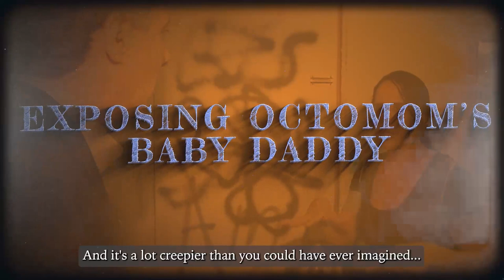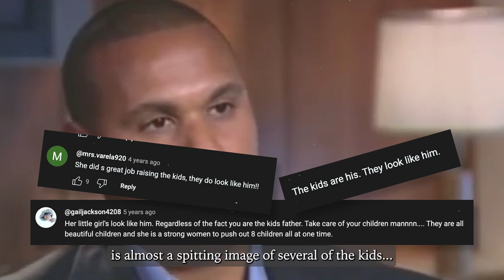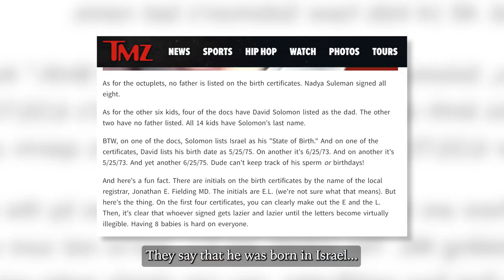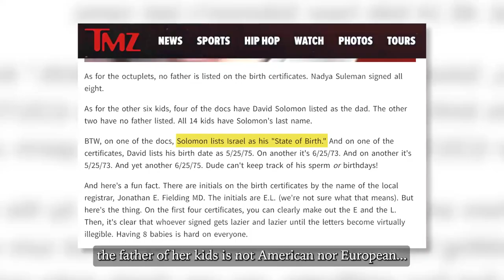Octomom's Weird Baby Daddy Update...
Remember Octomom? How could you forget the story :)

It's been years and we still have no idea who is the father of Octomom's (Nadya Suleman's) children.